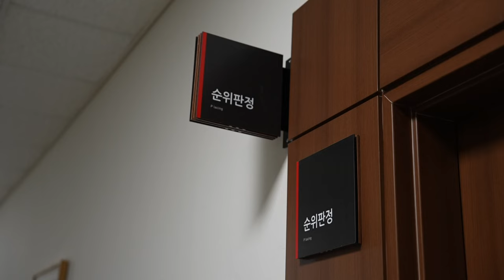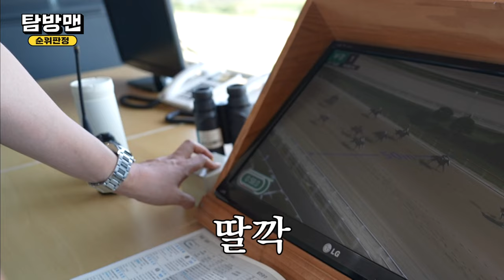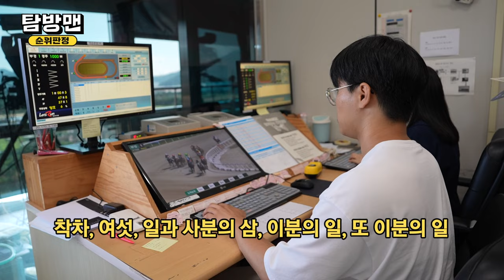[탐방맨] 경마할 땐 순위 췤↗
탐방맨 - 순위판정실 편

본 영상은 비상업·상업적 사용이 불가하며